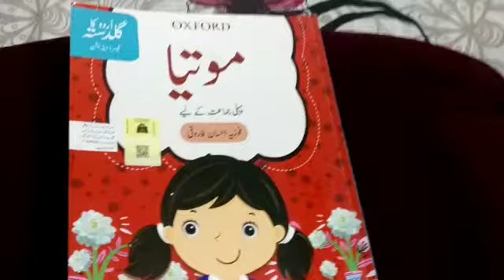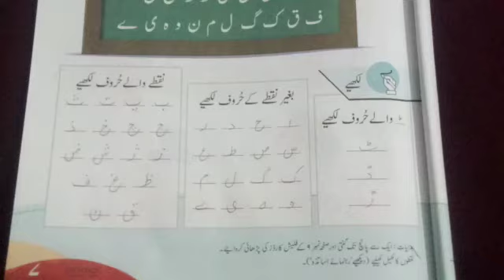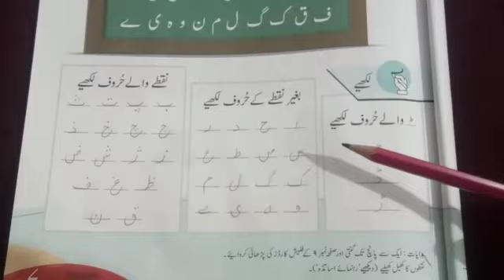Class 1 urdu مو تیا page no 7